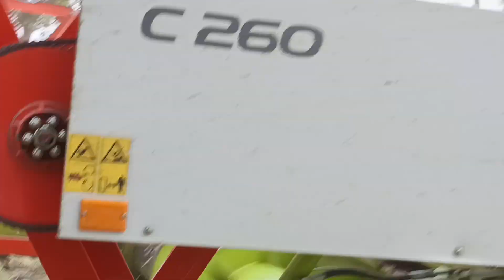Govardhan harvester viral video